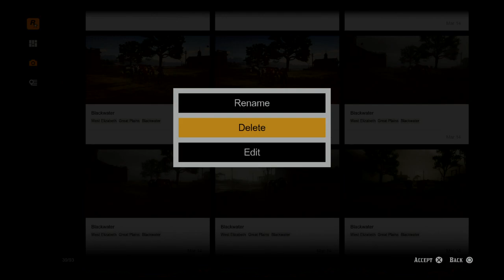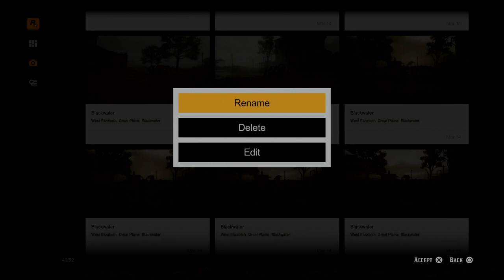Red Dead Redemption 2_20211020192629